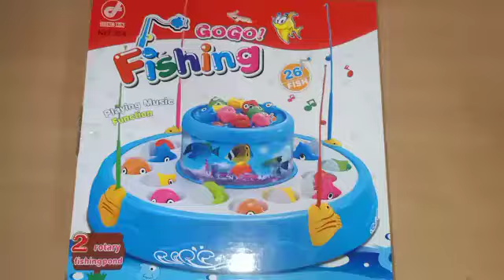Magnetic Musical Fishing Toy Set Various Sea Animals Cartoon Shape Fish Game Design-B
Why Our Brand?
Our motto stands by every product it offers, and it would never offer a product that does not pass the' strict quality measurements. This means that the Toys' quality is top-notch. If the product does not meet your expectations, we will make it right – guaranteed!

Product Description:
Fishing Electric Rotating Magnetic Fishing Game with the Music and Lights. Children will love it. Keeps kids busy for long time. Develop children's intelligence and promote children's spatial perception and hand-eye coordination. Magnetic Fishing Rod - pick fishes of same or different color as per game rules. Rotating Battery operated fish pond,

Feel free to check out the social links below for hints at upcoming videos and more!